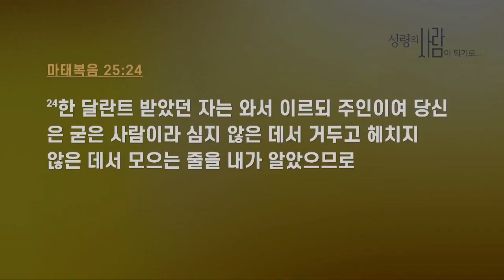만나교회 김병삼목사 | 충성 - 소유에서 존재로 바뀐 사람들의 열매 [CTS2]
설교 제목 : 충성 - 소유에서 존재로 바뀐 사람들의 열매

14. 또 어떤 사람이 타국에 갈 때 그 종들을 불러
      자기 소유를 맡김과 같으니
15. 각각 그 재능대로 한 사람에게는 금 다섯 달란트를,
       한 사람에게는 두 달란트를,
       한 사람에게는 한 달란트를 주고 떠났더니
16. 다섯 달란트 받은 자는 바로 가서
      그것으로 장사하여 또 다섯 달란트를 남기고
17. 두 달란트 받은 자도 그같이 하여 또 두 달란트를 남겼으되
18. 한 달란트 받은 자는 가서 땅을 파고
       그 주인의 돈을 감추어 두었더니
19. 오랜 후에 그 종들의 주인이 돌아와 그들과 결산할새
20. 다섯 달란트 받았던 자는 다섯 달란트를
       더 가지고 와서 이르되 주인이여 내게 다섯 달란트를 주셨는데
      보소서 내가 또 다섯 달란트를 남겼나이다
21. 그 주인이 이르되 잘하였도다 착하고 충성된 종아
      네가 적은 일에 충성하였으매 내가 많은 것을 네게 맡기리니
      네 주인의 즐거움에 참여할지어다 하고
22. 두 달란트 받았던 자도 와서 이르되 주인이여
       내게 두 달란트를 주셨는데
       보소서 내가 또 두 달란트를 남겼나이다
23. 그 주인이 이르되 잘하였도다 착하고 충성된 종아
       네가 적은 일에 충성하였으매 내가 많은 것을
       네게 맡기리니 네 주인의 즐거움에 참여할지어다 하고
24. 한 달란트 받았던 자는 와서 이르되 주인이여
       당신은 굳은 사람이라 심지 않은 데서 거두고
       헤치지 않은 데서 모으는 줄을 내가 알았으므로
25. 두려워하여 나가서 당신의 달란트를 땅에
       감추어 두었었나이다 보소서 당신의 것을 가지셨나이다
26. 그 주인이 대답하여 이르되 악하고 게으른 종아
       나는 심지 않은 데서 거두고 헤치지 않은 데서
       모으는 줄로 네가 알았느냐
27. 그러면 네가 마땅히 내 돈을 취리하는 자들에게나
       맡겼다가 내가 돌아와서 내 원금과
       이자를 받게 하였을 것이니라 하고
28. 그에게서 그 한 달란트를 빼앗아
       열 달란트 가진 자에게 주라
29. 무릇 있는 자는 받아 풍족하게 되고 없는 자는
       그 있는 것까지 빼앗기리라
30. 이 무익한 종을 바깥 어두운 데로 내쫓으라
    거기서 슬피 울며 이를 갈리라 하니라